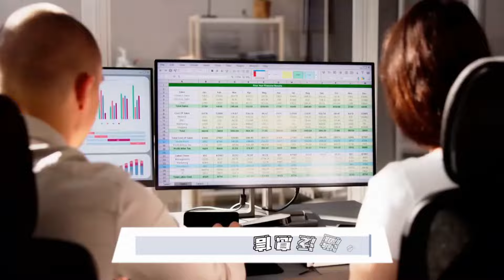震撼民調顯示哈里斯在愛荷華州領先特朗普：美國大選深挖挖20241103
大家好！歡迎來到我們的美國大選深挖挖節目！在這場激烈的2024年總統競選中，副總統卡馬拉·哈里斯與前總統唐納德·特朗普之間的競爭愈演愈烈。最新的民調顯示，雖然哈里斯在支持率上小幅領先，但選民的士氣卻低迷，四分之三的可能選民認為國家正朝著錯誤的方向前進，超過六成的人對候選人的選擇感到不滿。

特別是在愛荷華州，哈里斯意外地以47%對44%領先特朗普，這一變化讓許多政治觀察家驚訝，因為這個州在過去的兩次選舉中都是特朗普的天下。隨著選舉日的臨近，賽局變得更加白熱化，兩位候選人都在全力以赴爭取搖擺州的支持。

選民對經濟狀況的普遍不滿使得這場競選充滿挑戰，尤其是對哈里斯而言，她需要找到區分自己和拜登政府的方式。特朗普則在其核心支持者中獲得強烈的共鳴，但他也面臨著來自哈里斯增長的女性選民支持的壓力。

在這場大選的關鍵時刻，每一位選民的選擇都將影響美國的未來走向。無論結果如何，這場競選都將成為歷史的轉折點，讓我們共同見證。請大家繼續收看詳細內容！